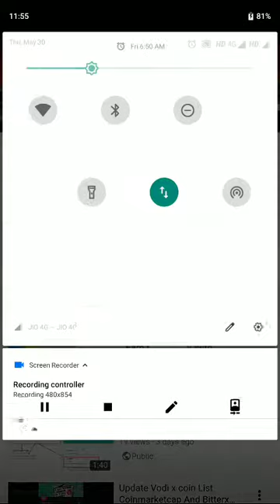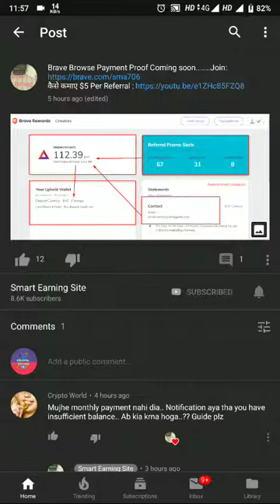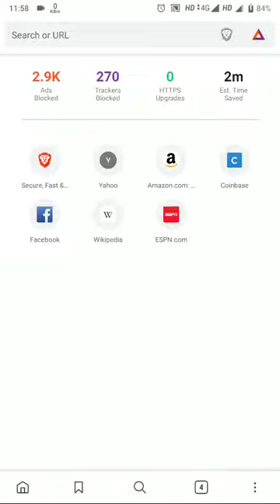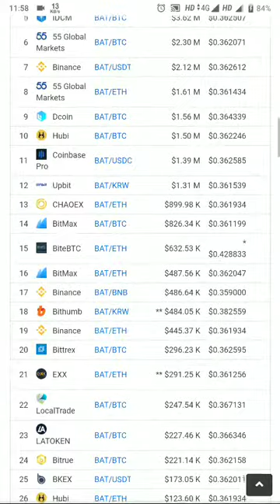Brave Browser Payout proof 112 Coins 40 $$ Join Brave Community Earn Free Money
@Crypto Future